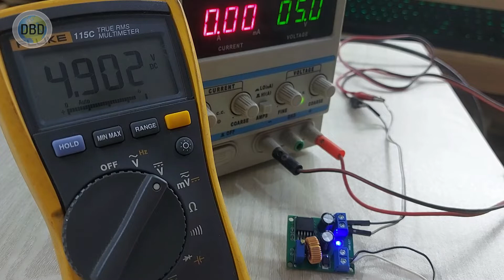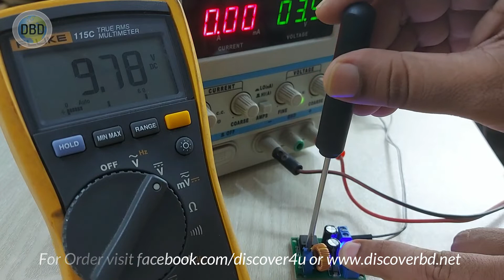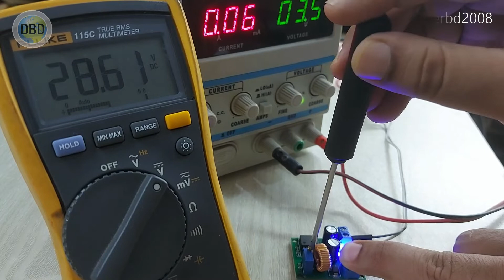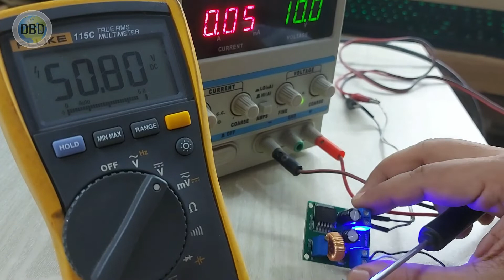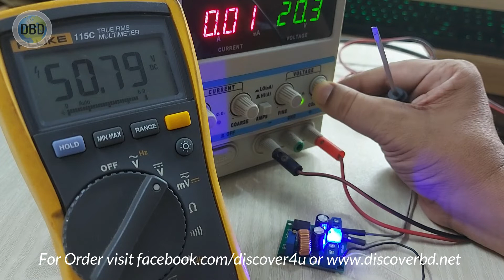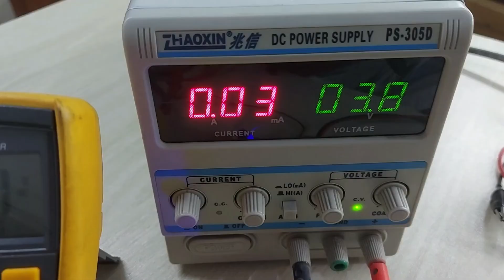ভোল্টেজ বুস্টার সার্কিট মডিউল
Input Voltage: DC 3V-35V
Output Voltage: DC 4V-40V (continuously adjustable)
Efficiency: 94%(MAX)
Size:L37mm*W32mm*H15mm
Working Temperature: -40°-+85°
Load capacity: Max 80W
The way of Connection: the connection terminal does not need to be welded, the "IN" is the input,
and the "OUT" is the output.

Price: 350/-
For Order